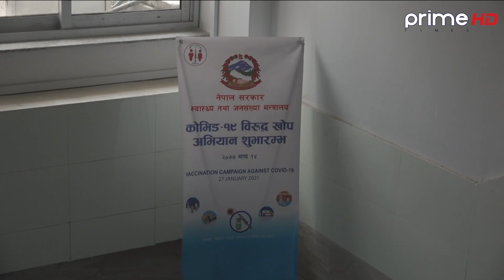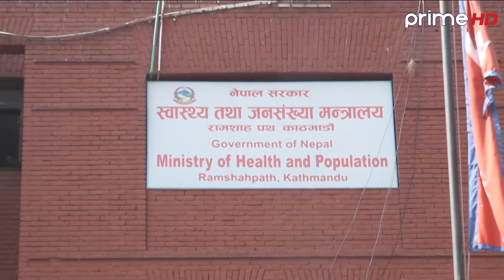नया प्रकारको कोरोना भाइरस फैलिरहेकोले सचेत रहन आग्रह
Reporter : Gitanjali Adhikari